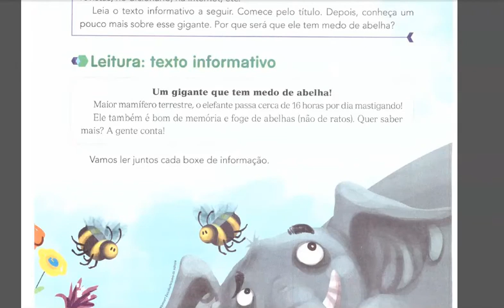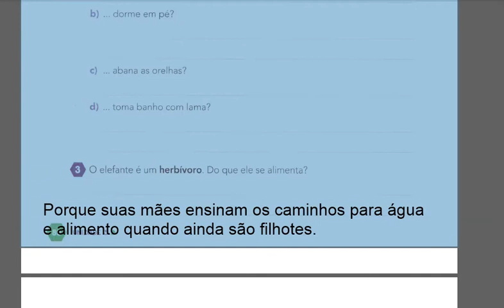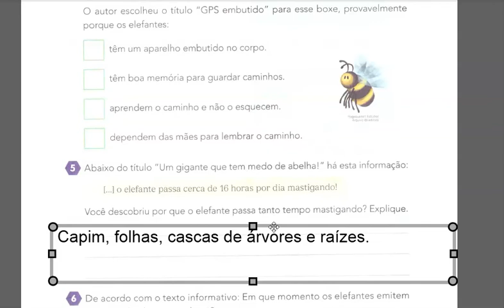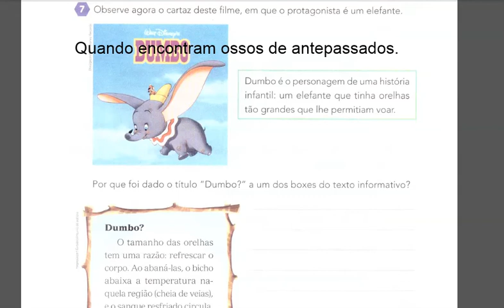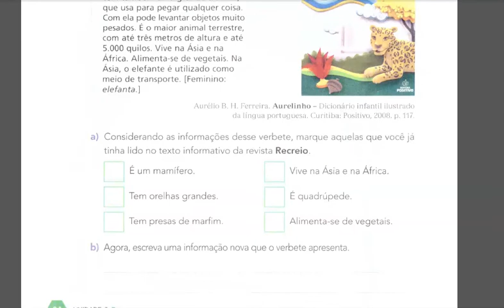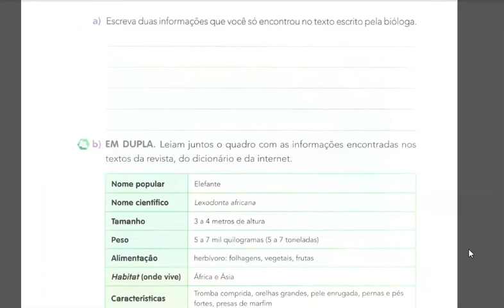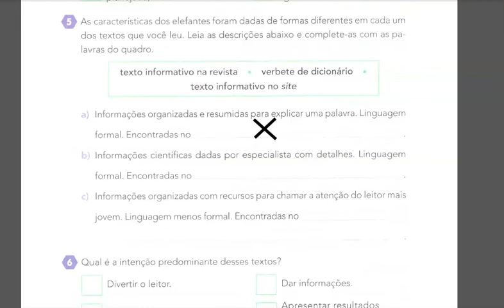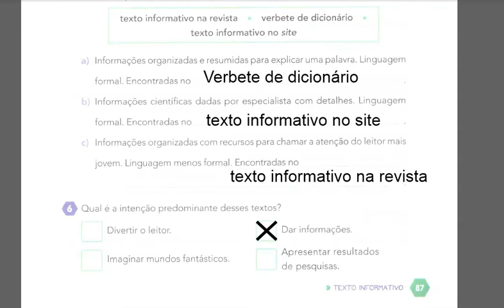20/08/2021: Língua Portuguesa - Correção das atividades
Livro Ápis – 5º ano
Pág. 80 à 82, 84, 86 e 87

- Interpretação do texto
- Compreensão do texto
- Atividade oral e escrita
- Linguagem e construção dos textos
- Comparando textos informativos

5º ano B
20/08/2021